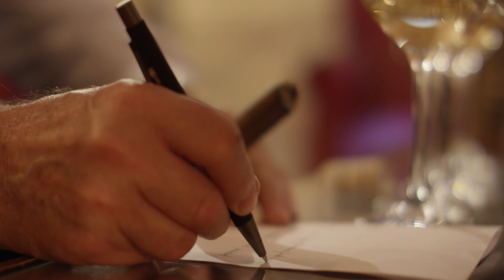Dégustation à l'aveugle des Accords de paris 2021-Champagnes et cigare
Une dégustation avec le Chef Alain Dutournier pour le dernier volet des Accords de Paris 2021.